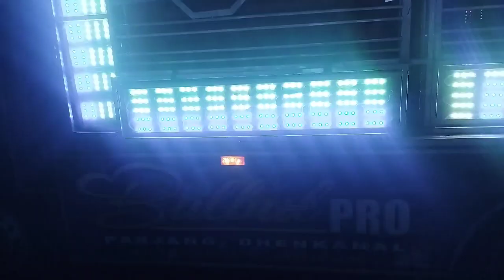DJ BULBUL PRO NEW SET UP-2023//Lovely Entertainment.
DJ BULBUL PRO